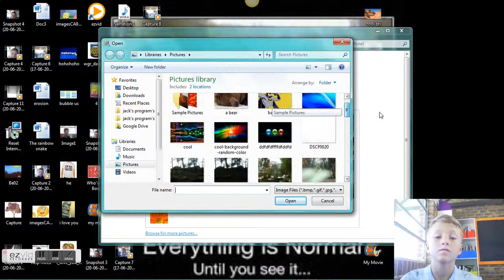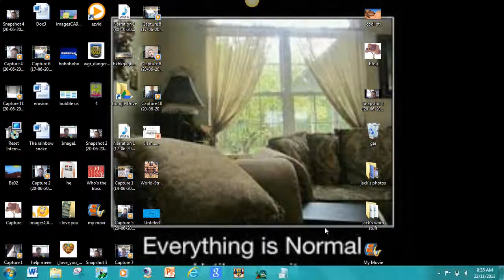how to change your account picture by jack pirone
how to change your account